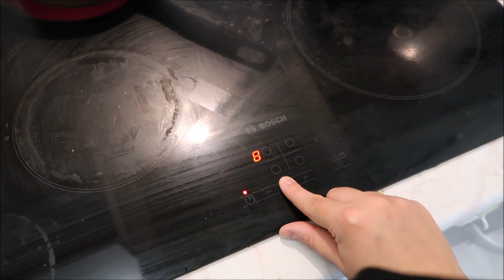►UNE JOURNEE DANS MON ASSIETTE - Smoothie, Tarte saumon chèvre ...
♡  Lucie 24 ans

Showroom privé : code parrainage : LUCahk9j

♡ ME CONTACTER
Tu souhaites m'envoyer un mail pour simplement me parler et m'encourager ? Tu as besoin d'un conseil ? Tu souhaites travailler avec moi ? Alors envoi un mail à cette adresse :